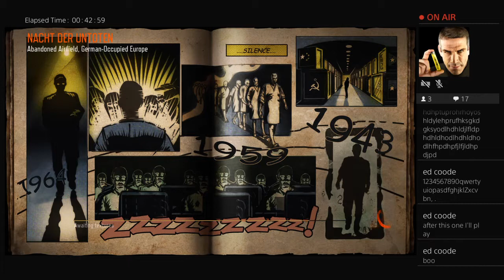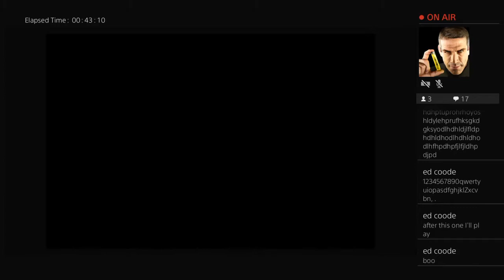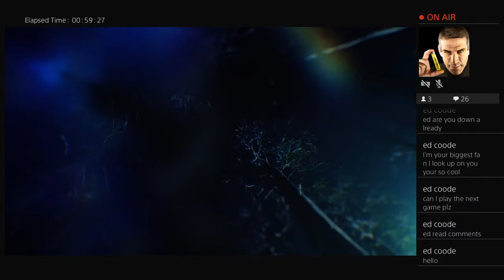HELP US WE ARE JUST TRYING TO SURVIVE PLEASE JUST HELP!!!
Hi, I'm Riise Eaglle and I love WWE, I will do gaming and WWE videos, ENJOY!